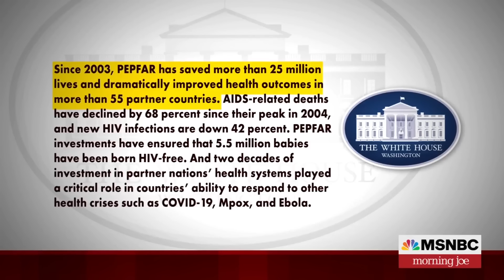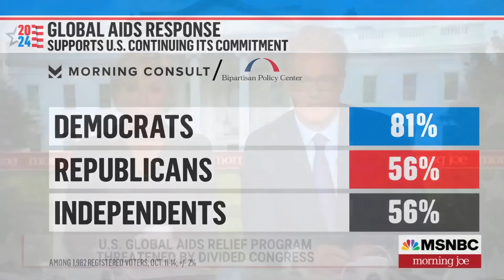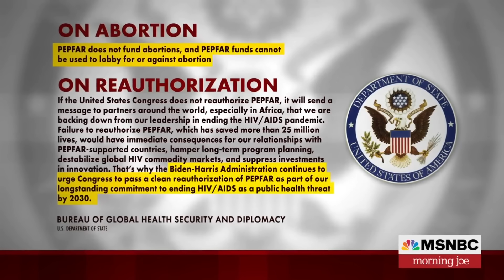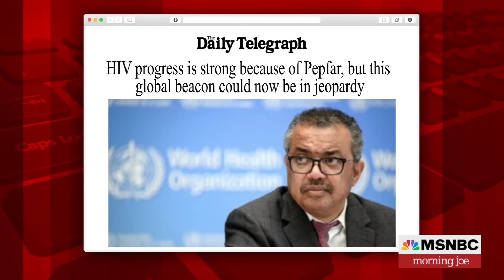Watch Morning Joe Highlights: Dec. 1 | MSNBC